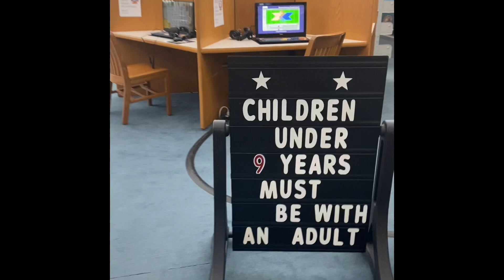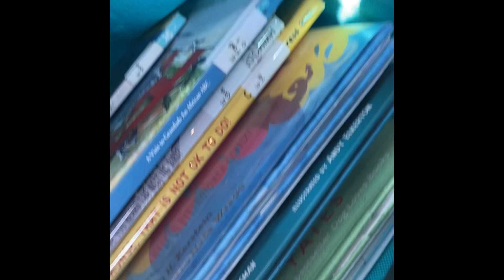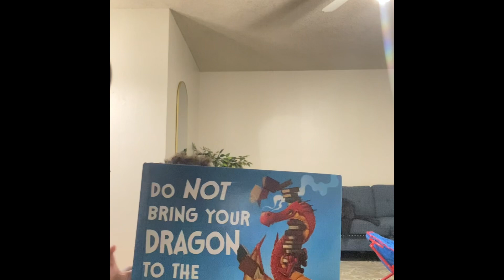Black Boys Do Read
Saturdays at our local library… Free book reading.. Free book rental!! If it’s free it’s for me 😂😂😂😂 We love the library.